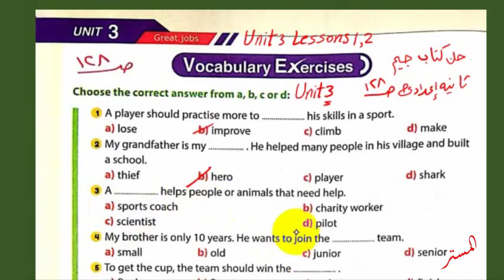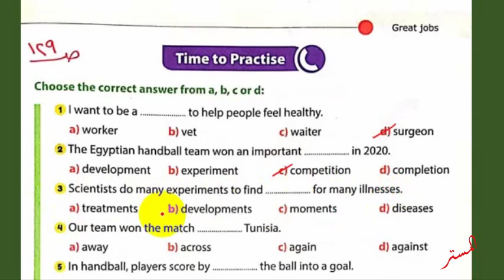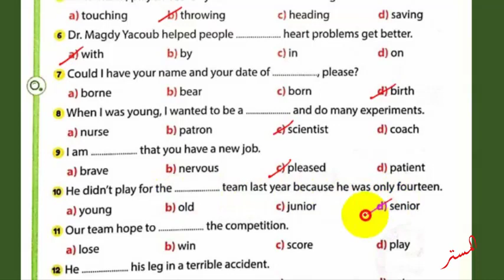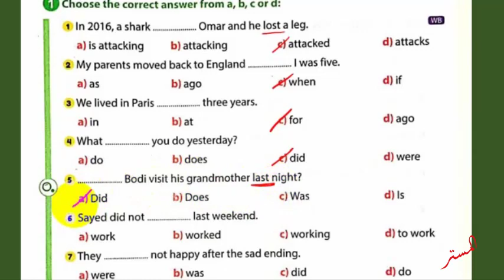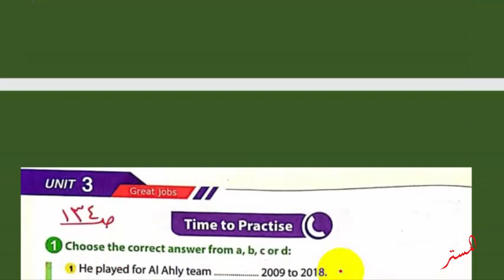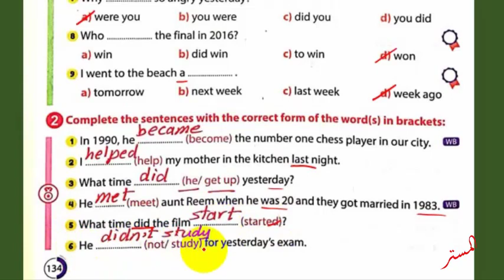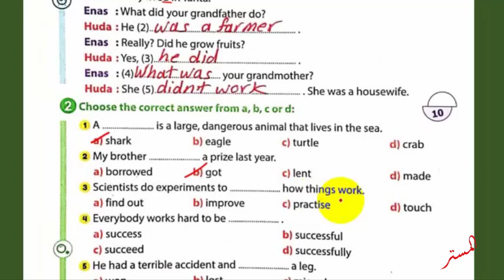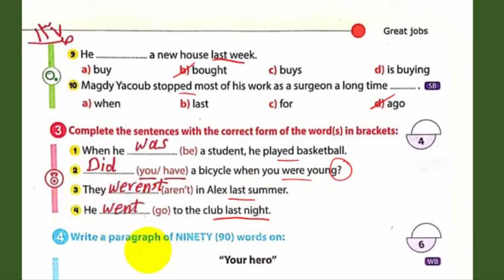حل كتاب جيم 2022 ثانية إعدادي Unit 3 صــ 128 : 137 الدروس 1و2 حل تدريبات GEM الترم الاول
نشاهد في هذا الفيديو حل كتاب جيم 2022 ثانية إعدادي Unit 3 صــ 128 : 137 الدروس 1و2
حل تدريبات GEM الترم الاول للصف الثاني الاعدادي